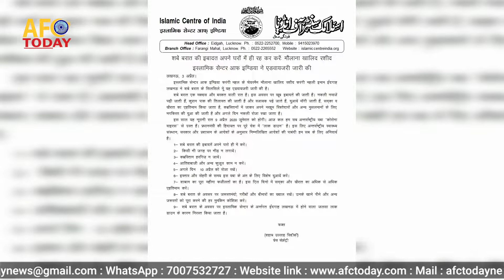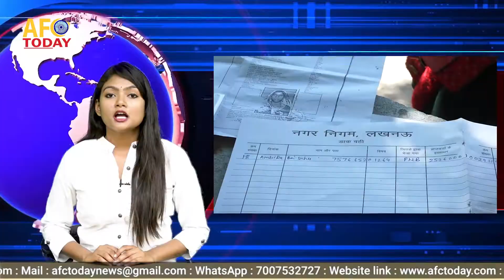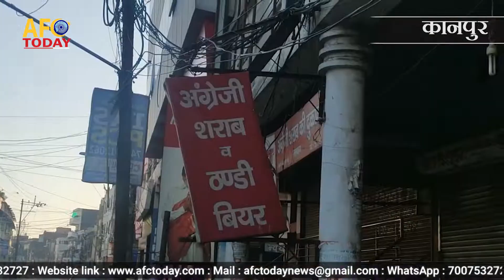कानपुर में चोरी-छिपे बिक रही शराब | lucknow का सदरगंज बाजार पूरा सील | देखिए राजधानी की प्रमुख खबरें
लॉकडाउन होने के बावजूद भी कानपुर में चोरी-छिपे शराब माफिया शराब की बिक्री कर रहे है। वहीं राजधानी लखनऊ के सदरगंज इलाकों को पूरी तरह से सील कर दिया गया है। ऐसे ही आज कुछ प्रमुख खबरें जानने के लिए देखें पूरा वीडियो...